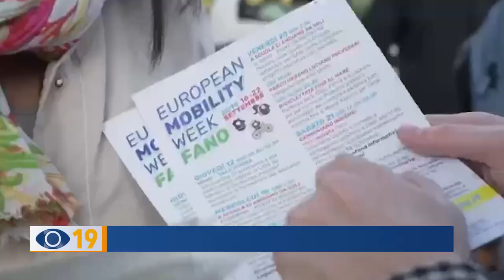Settimana Europea della Mobilità Sostenibile 2023: le iniziative a Fano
Biciclettate, incontri pubblici, passeggiate e letture green con la Memobike: presentata a Fano la Settimana Europea della Mobilità Sostenibile che coinvolge imprenditori, scuole e associazioni della città.